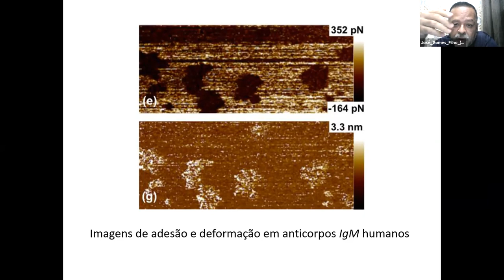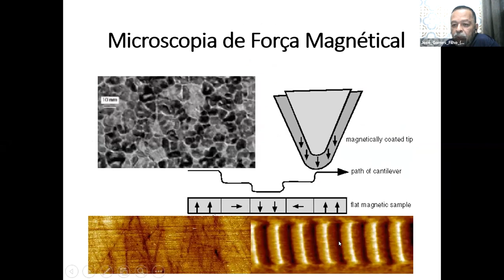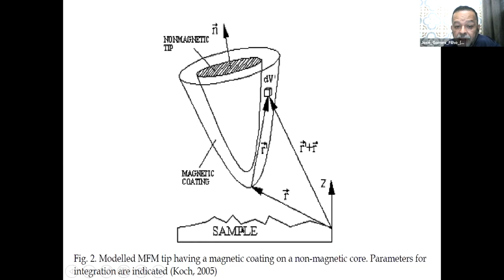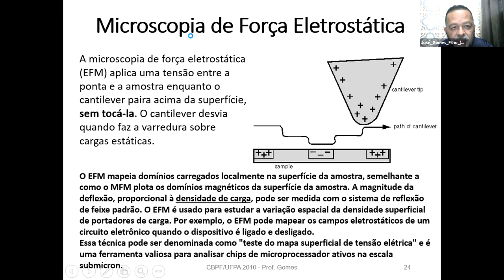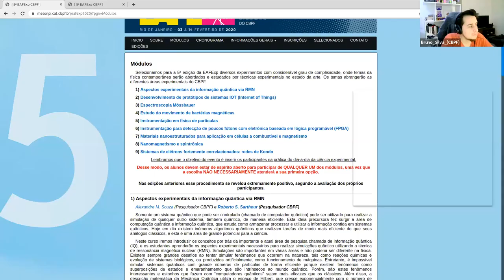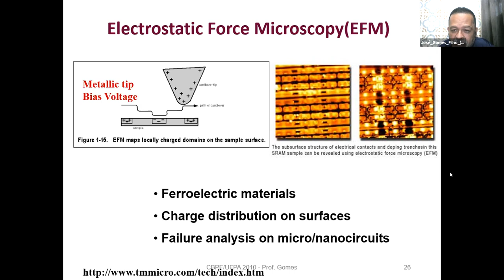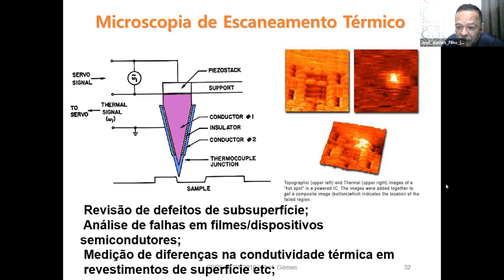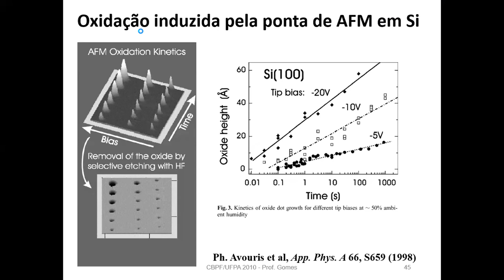D13 SEX Introdução à Nanofabricação Eletroquímica e Caracterização de Superfícies por AFM